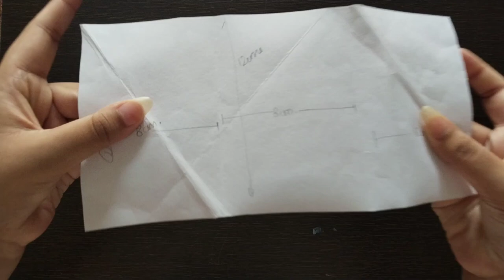6th last page making of Scrapbook 5|| Full Tutorial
6th last page making of Scrapbook 5|| Full Tutorial